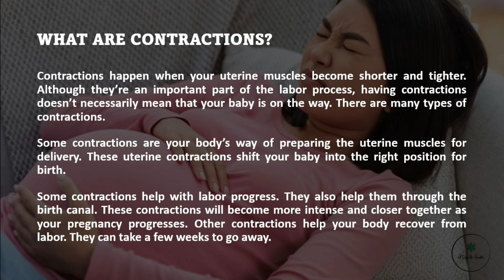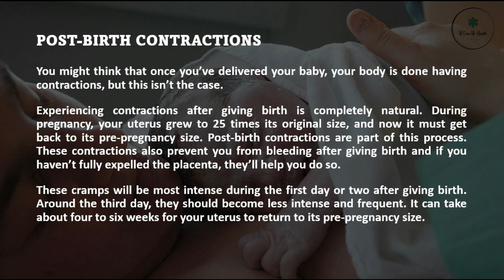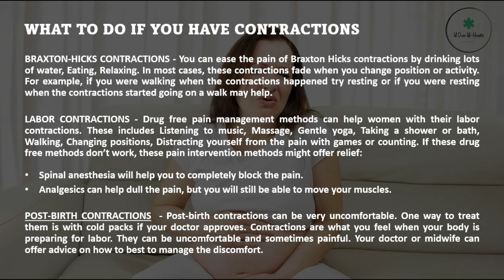What Do Pregnancy Contractions Feel Like?? Everything YOU NEED TO KNOW!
Any information on diseases, injuries, and treatments available at this channel is intended for general guidance only and must never be considered a substitute for advice provided by a doctor, a physical therapist, other qualified medical professionals. U Own Ur Health Channel will not be liable for any damages or injuries that you performed exercises or advice on this channel.

Always seek the advice of your physician or other qualified health care professional with questions you may have regarding your medical condition. Although this channel provides the best available information for the general public.

U Own Ur Health makes no warranties or representations of any kind concerning the accuracy or suitability of the information contained on this channel. U Own Ur Health may at any time and at its sole discretion change or replace the information available on this channel.